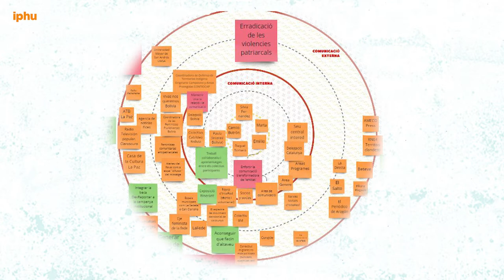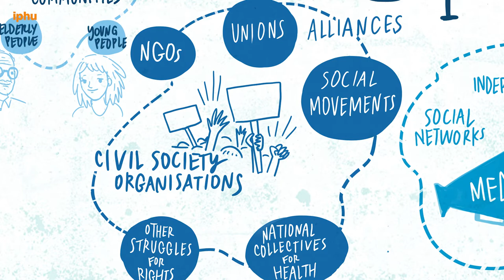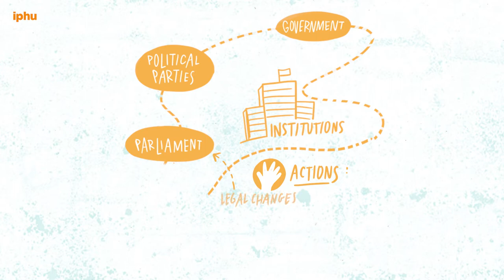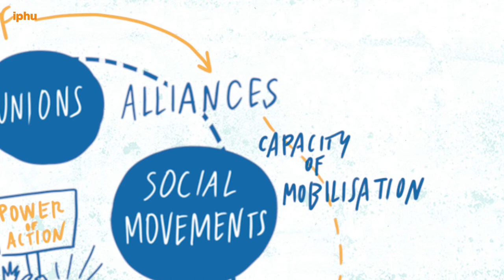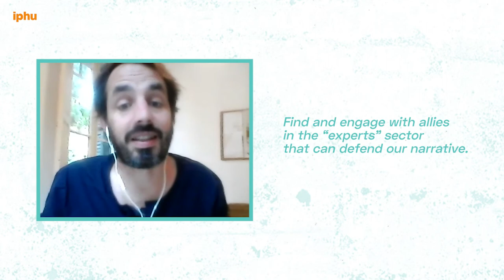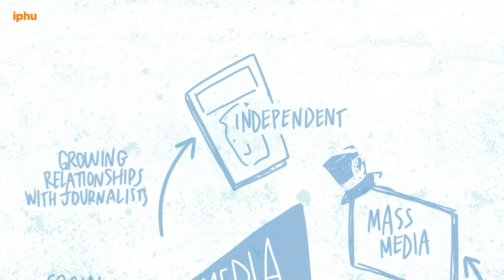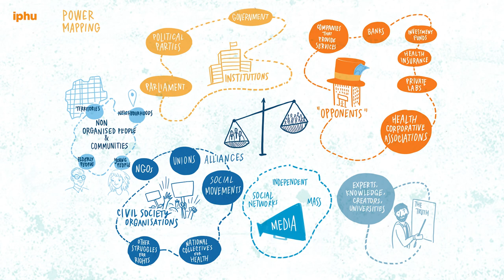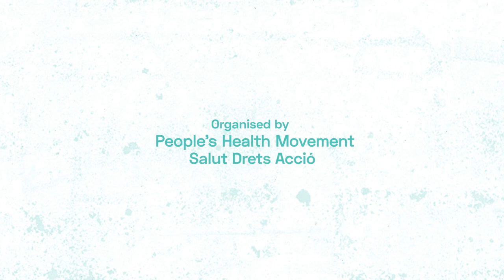Mapas de poderes: una herramienta para trabajar en estrategias de incidencia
Este video nos introduce a los métodos de mapeo, y en particular a la metodología del Mapa de Poderes, una herramienta útil e inspiradora que puede servir de base para analizar y planificar estrategias de incidencia. Los contenidos de este video, presentado por Uri Josa, son el resultado del trabajo llevado a cabo por Salut Drets Acció con Eulàlia Reguant (ahora diputada en el Parlamento catalán) en la planificación de estrategias para transformar el sistema sanitario en Cataluña.